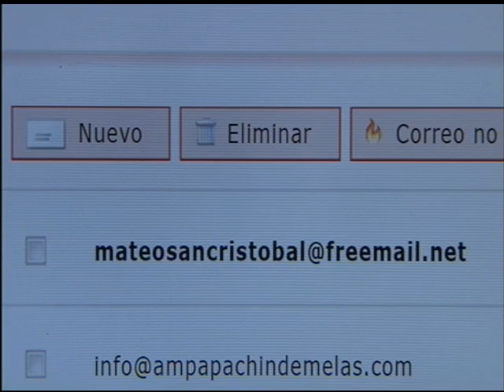Doctor Mateo: El correo de Mateo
Adriana recibe un mail inesperado, Mateo le confiesa que no deja de pensar en ella.